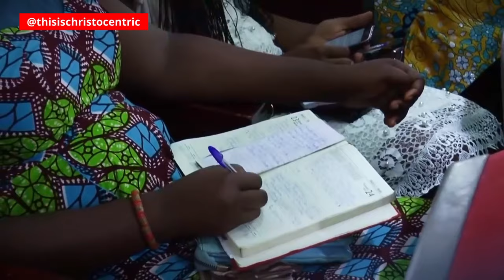REPENTANCE - Apostle Eric Nyamekye 2024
christocentric message
christocentric revival